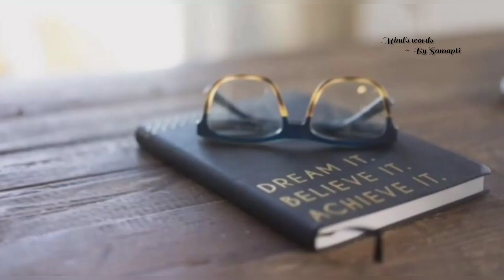believe in yourself 👍👍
believe in yourself 👍 👍 you can do anything 🤞✔️✔️